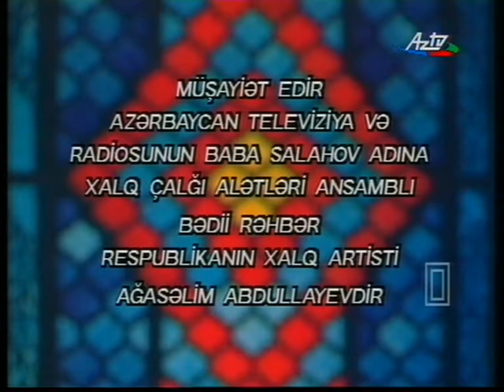Aqaselim Abdullayev - Zabul segah Aqil Məlikov və Hüseyn Məlikov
Ağasəlim Abdullayev - Zabul segah  Aqil Məlikov və Hüseyn Məlikov
Agaselim Abdullayev - Zabul segah  Aqil Məlikov və Hüseyn Məlikov